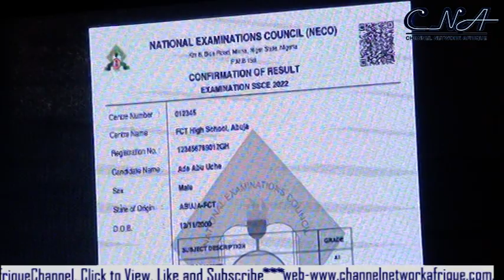NECO Rolls Out e -Platform For Verification Of Results.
This is the formal unveiling and presentation of the  National Examination Council NECO result verification and confirmation portal.

At the well attended unveiling ceremony of the software in Abuja, the NECO Registrar and Chief Executive Prof Dantani Wushishi said the initiative is part of measures to tackle cases related to forgery of the council’s certificate.

He said the software will
guarantee instant authentication of academic and basic information about prospective candidates for admission and employment into academic institutions and work.

The Permanent Secretary, Federal Ministry of Education, Dr David Adejoh commended NECO for the  initiative and directed heads of tertiary education institutions to deploy the platform for verification of results of admission-seeking candidates that sat for the National Examinations Council Senior School Certificate Examination.

The gesture also attracted reactions from various stakeholders including the Deputy Governor of Akwa Ibom state  Senator Akon Eyakenyi.

The launch of the e-platform is coming amidst increasing concerns over the validity, credibility and forgery of examination results in Nigeria.